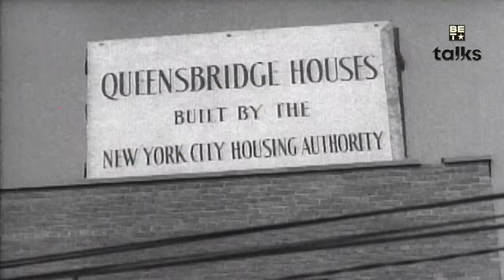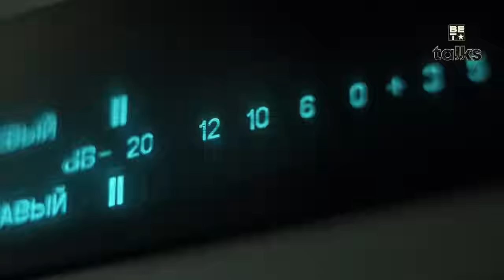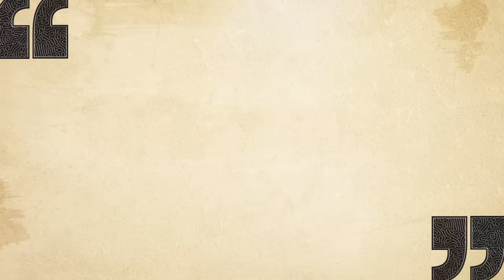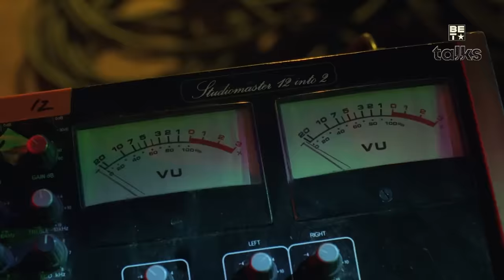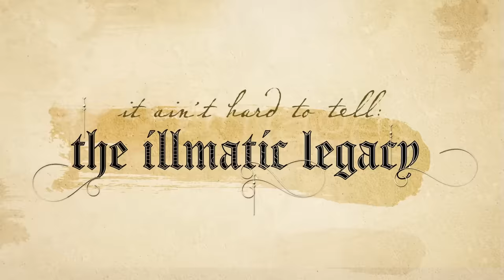BET Talks Presents: It Ain't Hard To Tell - The Illmatic Legacy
Many albums are considered but there's only one Illmatic.